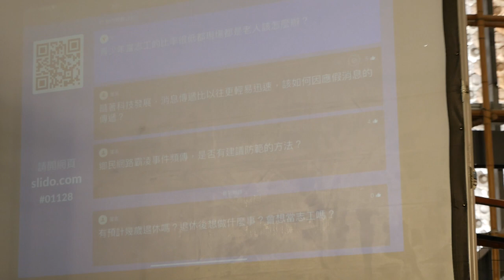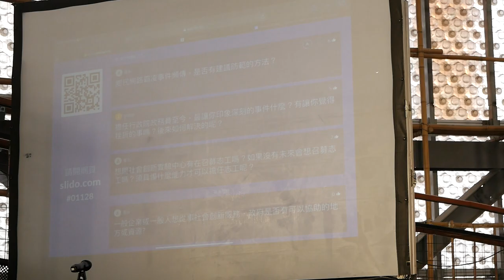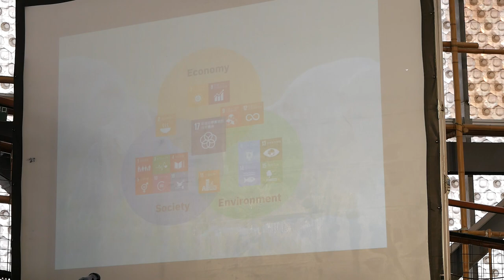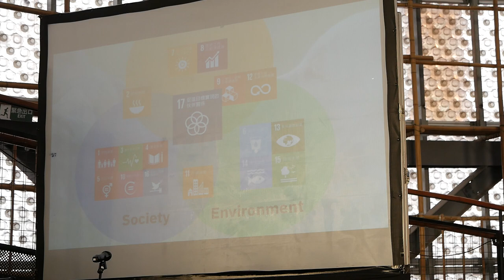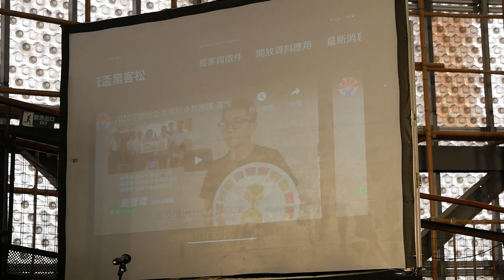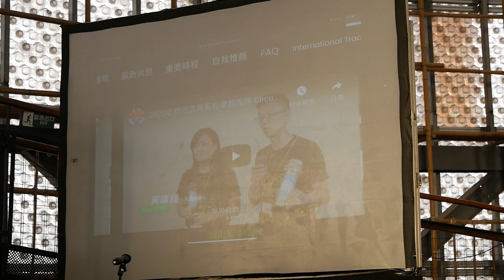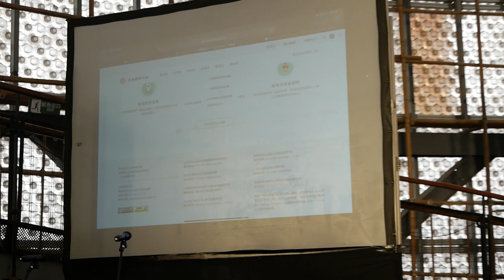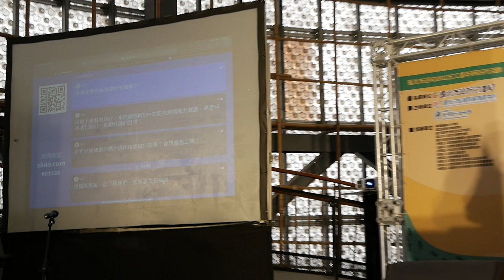2020-11-28 唐鳳於「迎向2021志願服務嘉年華」演講